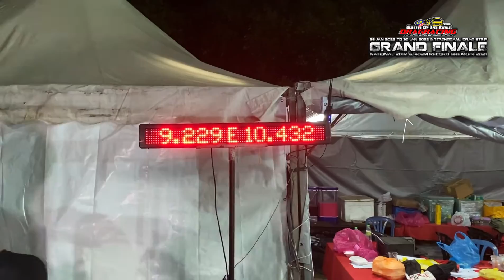Qtr Final 4 Battle of The Kings 2021 Terengganu Drag Racing Class T : Awd Pro Drag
Battle of The Kings 2021 Terengganu Drag Racing

Class T : Awd Pro Drag
Stage : Qtr Final 4

Left Lane:
Dato Kevin - T04
GT Auto Drag Team
Kuantan, Pahang

VS

Right Lane:
Luncai - T02
Luncai Autoparts MPower